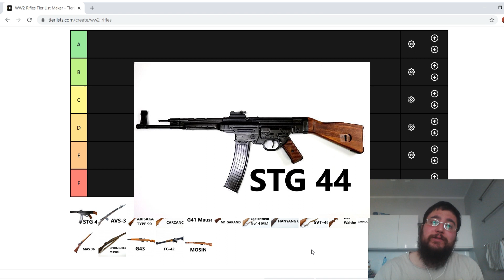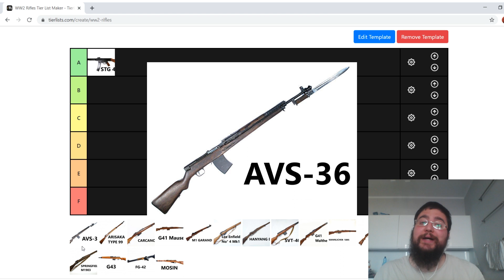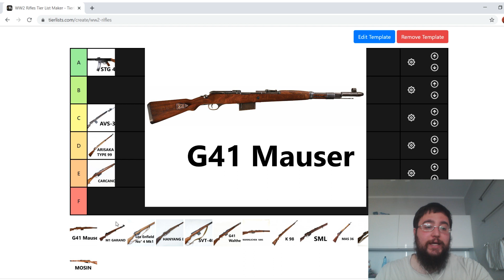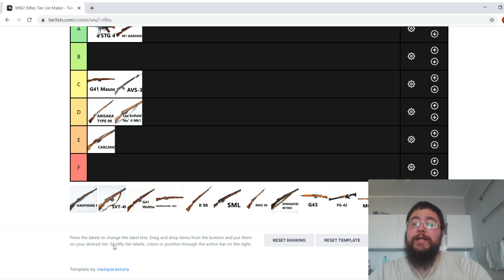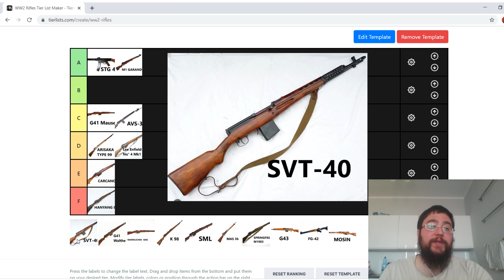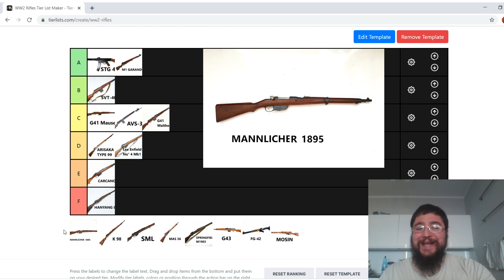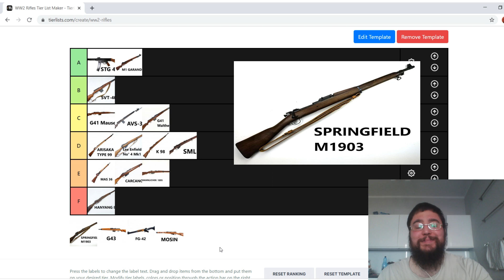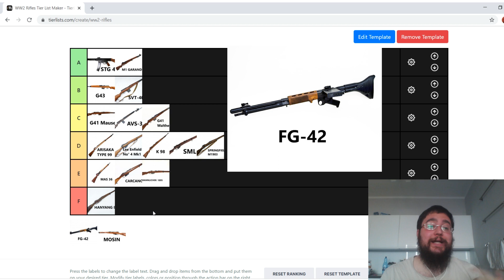Fucili della WW2 - Tier List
In questo video vi do una mia versione soggettiva riguardo ai fucili da fanteria della Seconda Guerra Mondiale